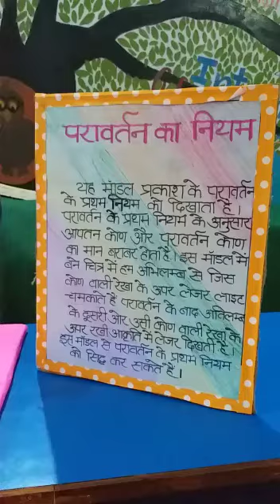Law of reflection based T.L.M. in Hindi